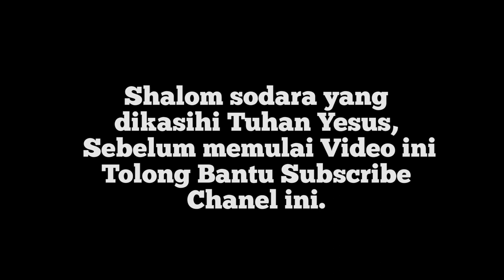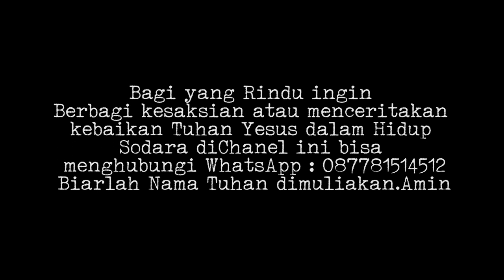ANAK DAN AYAH MURTAD, BENAR - BENAR TERIMA TUHAN YESUS SEBAGAI JURUSELAMAT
Kesaksian Bapa Fery setiawan dan Anak Perempuan yang sangat luar biasa, dia berani terima Tuhan Yesus, walaupun istri tidak terima kalau di masuk kristen, Begitu juga dengan Veren anak perempuannya melihat ayah ikut Yesus, akhirnya dia juga memutuskan untuk berani pikul salib untuk ikut Yesus.

Shalom! Chanel ini dibuat Kerinduan untuk mewarnai nama Tuhan dimediasosial khususnya Youtube, Mari kita bertumbuh bersama dalam iman dan pengharapan serta berbagi kasih & Kesaksian dengan sesama dimediasosial.

Sodara yang Rindu untuk Membantu pelayanan produksi video bisa menyalurkan donasi ke:
Bank BCA
Atas nama Yunita
Kiranya dukungan Donasi Sodara Menjadi Berkat dan Memuliakan Nama Tuhan Yesus Dimediasosial. Terimakasih Tuhan Yesus Memberkati

TUNAI Melalui Alfamart, Alfamidi, Dan-dan, Lawson, Ramayana, Robinson, topup
DANA 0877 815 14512 atau 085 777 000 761

Kalau Sodara Ingin punya kerinduan untuk membagikan kesaksian Sodara dichanel ini , Sodara bisa klik link ini:

Kiranya kehadiran Chanel ini akan menjadi berkat, sehingga membawa dampak positif bagi mediasosial. Tuhan Yesus MemBerkati Kalian Sodara Tercinta.